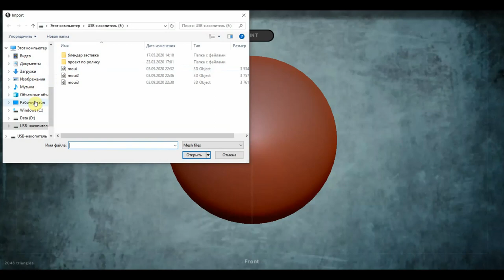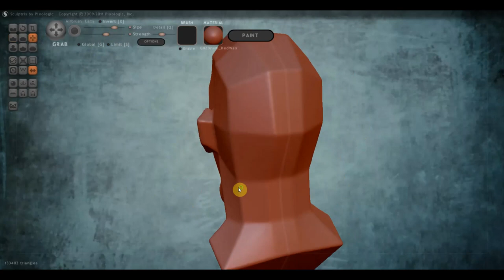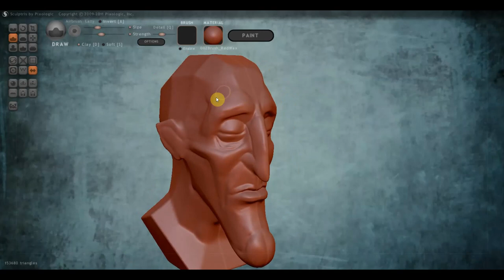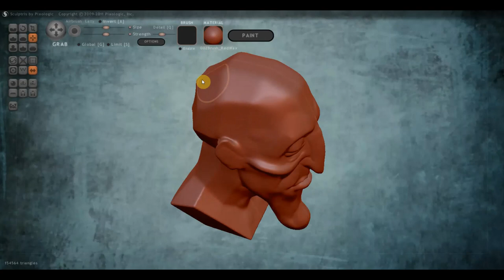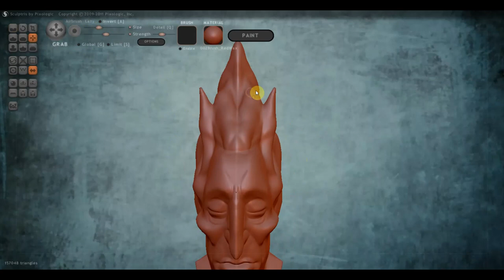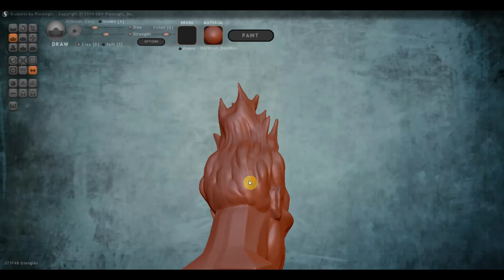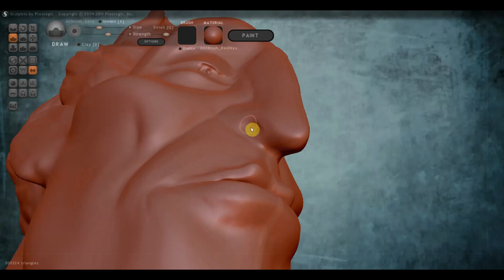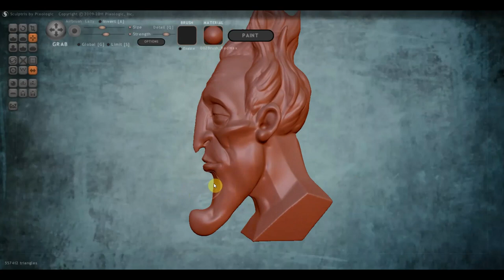SCULPTRIS ALFA 6 АИД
Программа SCULPTRIS ALFA